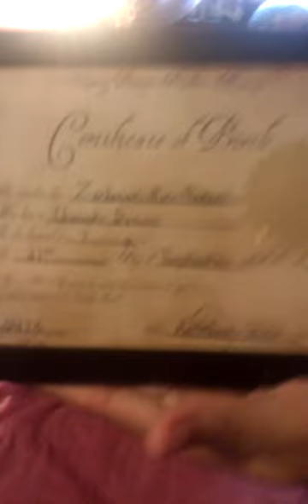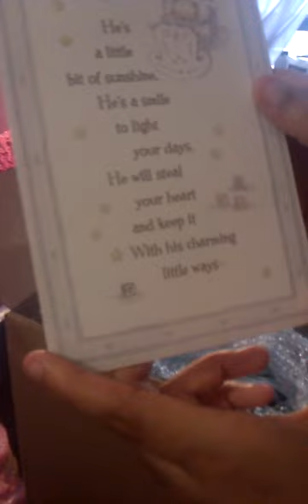Opening My Reborn Toddler Jonathan!